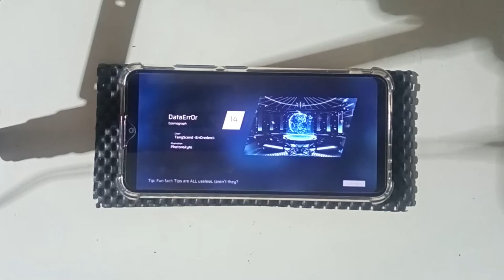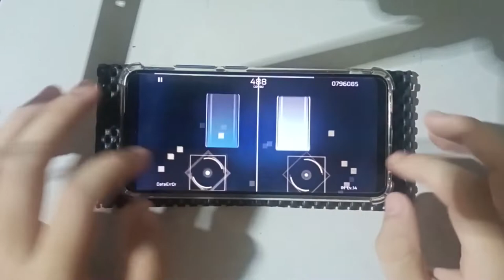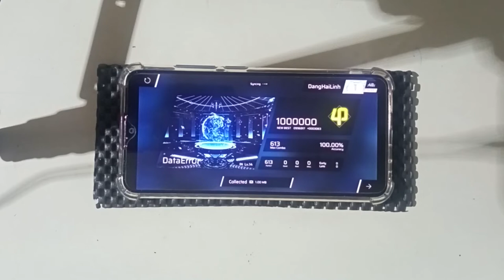[Phigros] DataErr0r | IN.14 | All Perfect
Offset: 0
Device: Vivo Y91i
Record: 01/09/2022

🎮 Game: Phigros
Version: 2.4.0
Source: Single Collection